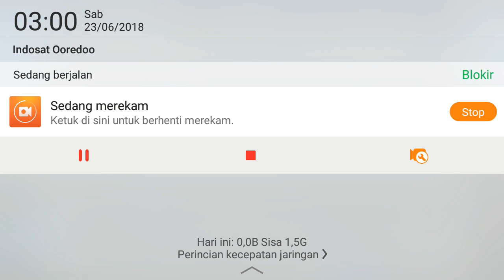JANGAN PERNAH RITUAL DI MINECRAFT PADA JAM 03:00 PAGI (USE EARPHONE!!)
✔ Deskripsi ✔

Heyyo What's up Friends...

Mampir Yuk...!!!

DISCORD MABAR

MABAR!??
LES'T GO..
DM MY ISTAGRAM (creeper_stone)

Line : mynecraftindo

+Google : Creeper Stone

Credit :
Intro and edit by MyneCraft Indo
Background sound : -

Dan jika kalian punya kritik atau saran kalian boleh coment di bawah..!!

Bye...

✂ Salam Myner 🎮